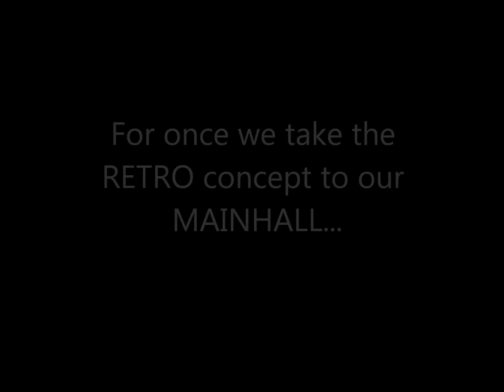Retro XL 31-03-2013 @ Reflex!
Yves Deruyter (Bonzai)
Franky KLoeck (Cherrymoon)
Dj Gert (Boccacio, Baccardi's)
DJ Jan (Illusion)
Wim Waumans (Carat)
Just-K (Retro@Reflex)
DJ Alain Dierick (Reflex, Carré)